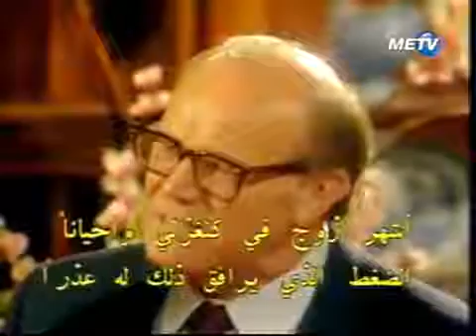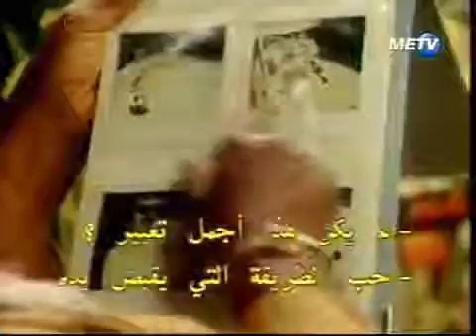AL ep. 602